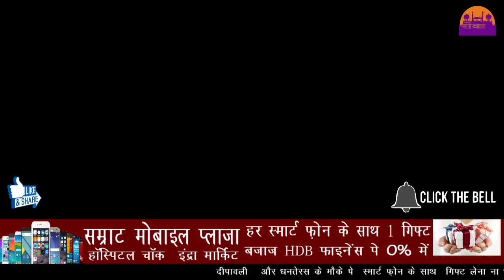ज्योतिष की नजर में गुढ़ विधानसभा में कपिध्वज सिंह/ सुंदरलाल तिवारी किसकी होगी जीत....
ज्योतिष की नजर में गुढ़ विधानसभा में किसकी होगी जीत.
कुंवर कपिध्वज सिंह, नागेंद्र सिंह या फिर सुंदरलाल तिवारी